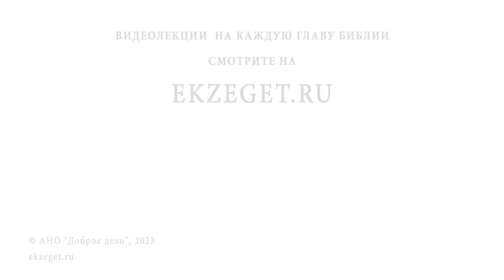ПОЧЕМУ БОГ ПОПУСКАЕТ БЕСАМ ИСКУШАТЬ ЛЮДЕЙ? Архимандрит Михаил (Семёнов)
Команда Экзегет.

В сегодняшнем видео на библейском портале Экзегет вместе с архимандритом Михаилом (Семёновым) отвечаем на вопрос: "Почему Бог попускает бесам искушать людей?"

🔸  Испытания. Искушения
🔸  Противостояние злу
🔸  Борьба со злыми духами
🔸  Духовный опыт